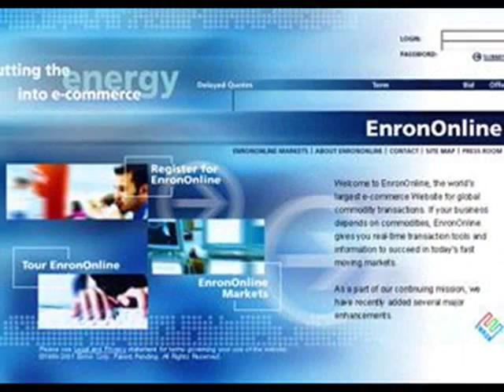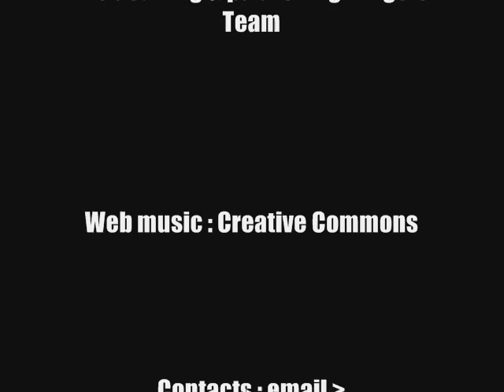Enron - On the side of the angels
This is a short video trailer. Enjoy IT !.